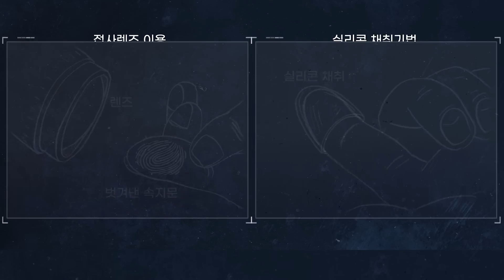신원확인 100% 전 세계가 배우는 대한민국 지문 감식!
과학수사대 스모킹 건
매주 수요일 밤 9시 45분 KBS 2TV 방송